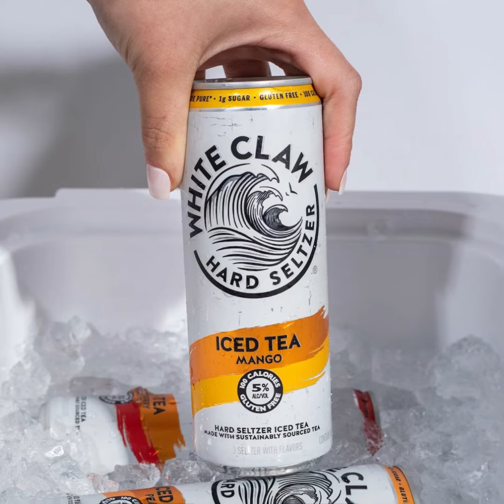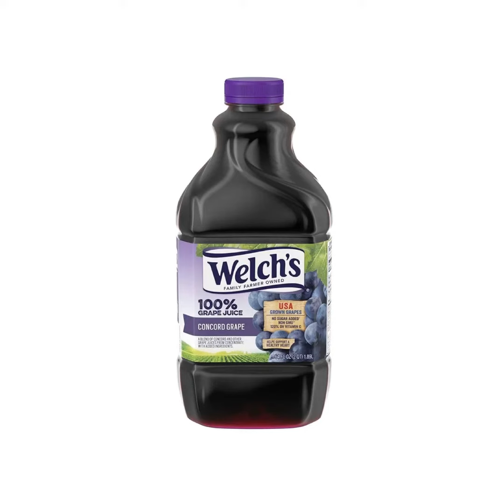Siri Elimination Tournament Part 16: Best Drinks